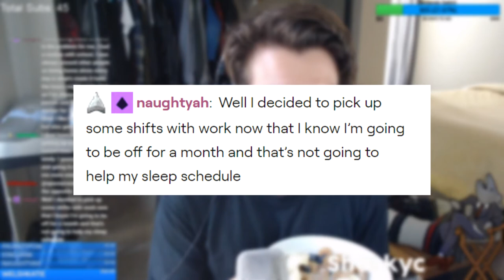Sharky wakes up early now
"Me good now." Says the local Sharky.

Highlights made by me from the content streamed on 03/30/2020 by Sharkyc